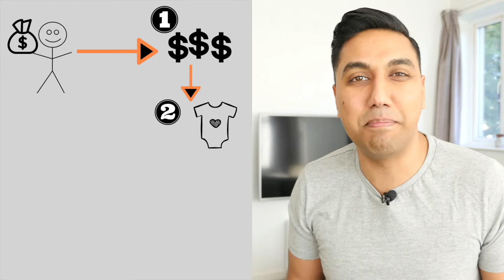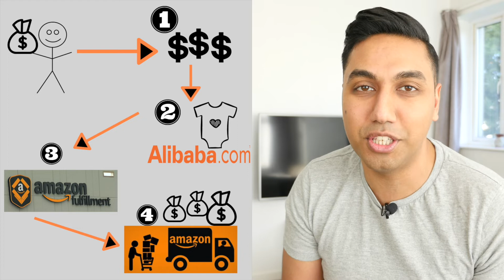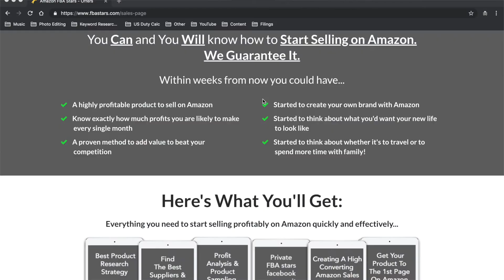What Is Amazon FBA Business & How To MAKE MONEY From It! STEP-BY-STEP For BEGINNERS!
Today's video is a great overview explaining what is Amazon FBA Business in its simplest terms. I've made this step-by-step tutorial for COMPLETE BEGINNERS and anyone who might be confused on how it works and wants to know what is Amazon FBA Business & how to MAKE MONEY from it!

I hope this answers a lot of your questions on if you're able to sell on Amazon from other countries and if it is for you. Hope this helps!

"THE AMAZON FBA 5 RULES TO FIND A PROFITABLE PRODUCT TO SELL"